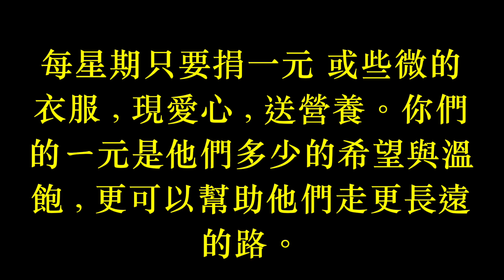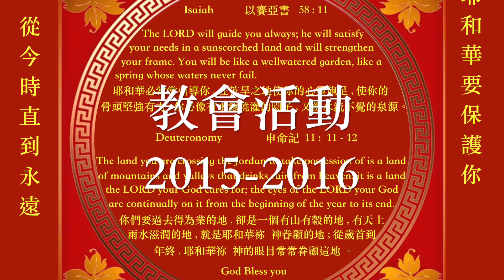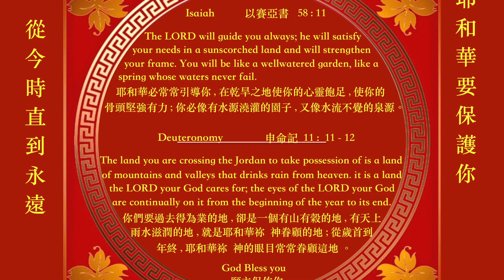美國拉斯維加斯基督福音教會二周年專輯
此影片關於美國拉斯維加斯基督福音教會二周年專輯 , 內容豐富 , 感人 , 讓更多人得到我們的關懷。